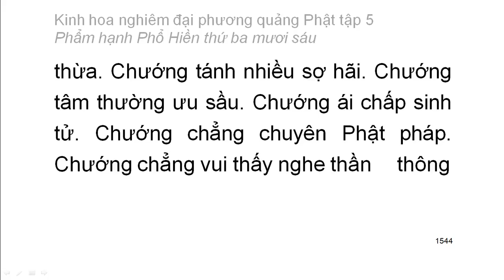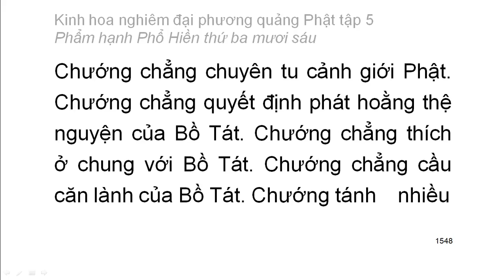Tập 5: Kinh hoa nghiêm: Phẩm hạnh Phổ Hiền thứ 36 - chữ to dễ xem rất hay (102)